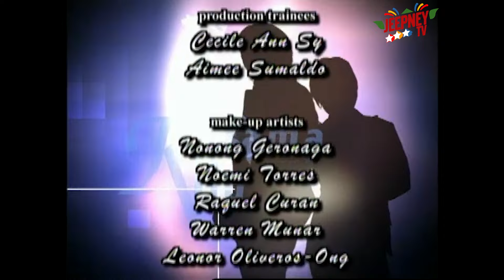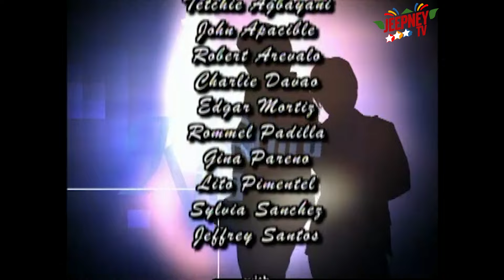Basta't Kasama Kita Full Episode 135 | ABS CBN Classics